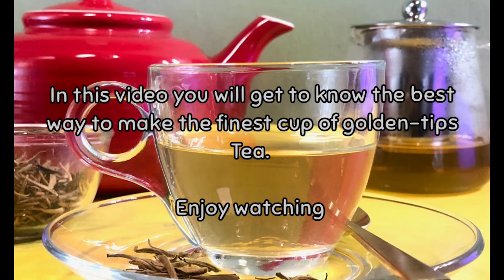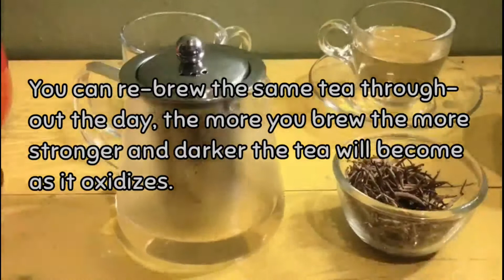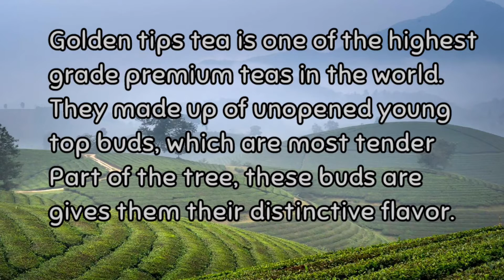How To Make The Finest Golden-tips Tea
The video explains how to brew the perfect and the finest cup of golden tips (golden needle tea).